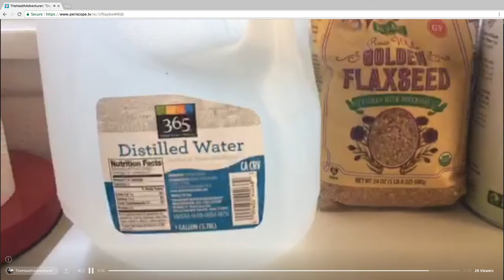Colon Cleanse: Chef Mama Rosa Style!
After trying the colon cleanse by Chef Mama Rosa, I review my experience and share my thoughts. Here is her infamous video video on mucoid plaque and instructions for her recipe:

I made a few minor modifications to her recipe. Instead of using lemon juice, I used distilled water to pull toxins. I also used flaxseed instead of slippery elm.

After facing some serious health issues, I found relief in going raw vegan/fruitarian, but I wanted to speed up the detoxification process of my colon for better absorption.

You can also read about my story, research, and other helpful articles on my health blog:

Just as a disclaimer, I am not a medical professional, and my videos are not meant to be taken as medical advice. I do a lot of my own research, and my conclusions and speculations are made based upon my own experience and what I have learned. Please do your own research and discuss with your medical advisors as needed.